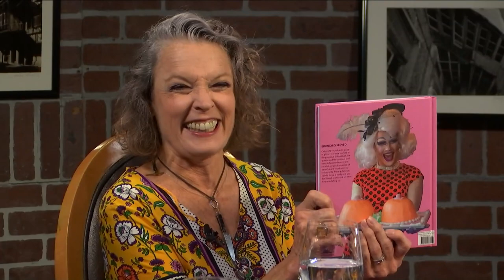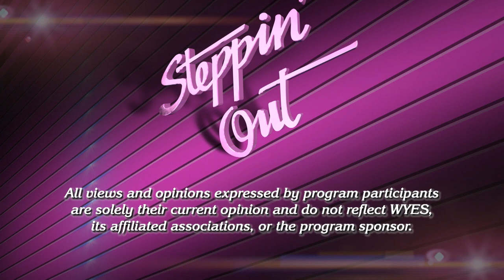Steppin' Out June 8th, 2023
Steppin' Out host Peggy Scott Laborde welcomes Poppy Tooker and Alan Smason.
Also appearing will be beloved New Orleans Blues Guitarist Little Freddie King and Wacko Wade, drummer/manager  for King's band. In addition to the interview, performance footage of King and Wade from a New Orleans Jazz and Heritage Foundation Crescent City Blues and Barbecue Festival will be shown.